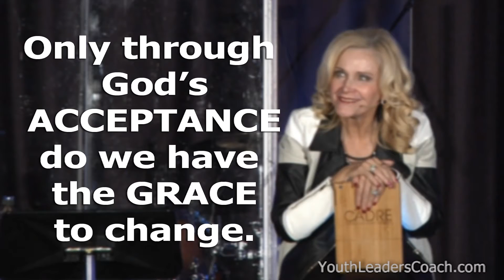Only through God's ACCEPTANCE do we have the GRACE to change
Jeanne Mayo speaks from her more than 4 decades in youth ministry in this Message called "The Father Wound."